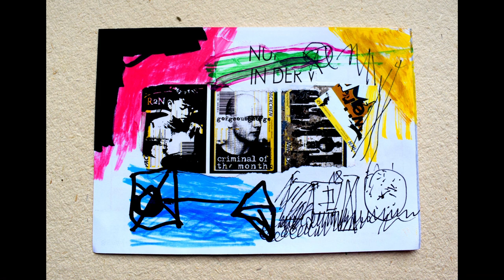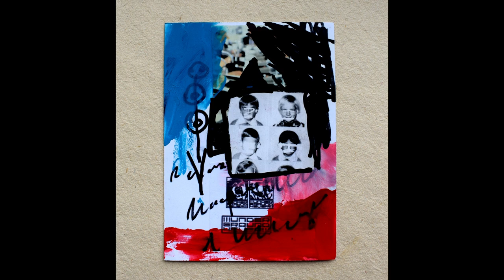10 000 Street Art Abstract / Pop Art - Collage von Jurek Ludas / Part 39